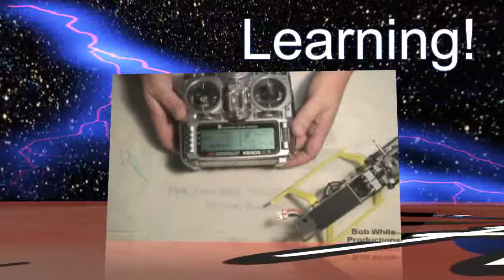my3dintro.wmv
This is a video intro I worked on last year.  I had the concept in my head and worked it out.  Was fun to do.  Alas it is a little too long to be a video intro so I decided not to use it.  But it is hear for you to enjoy if you like :)